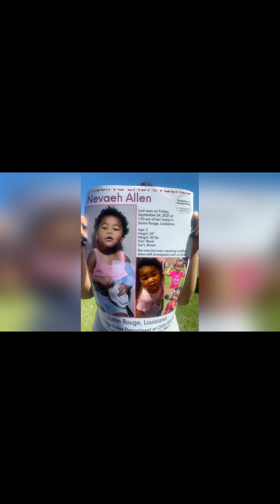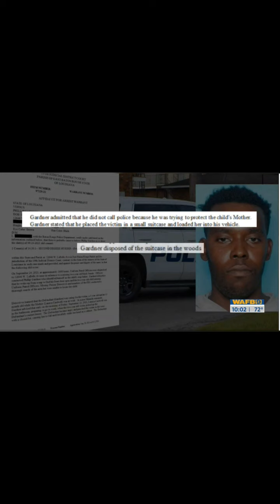The Nevaeh Allen Story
On September 26th, Nevaeh's body was found stuffed inside of a suitcase, inside of a dumpster.  This is her story.